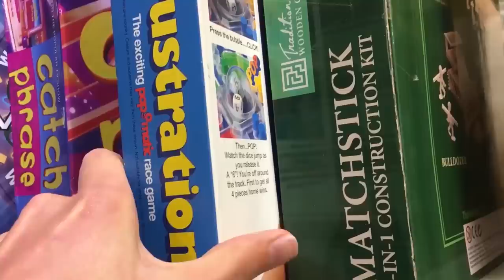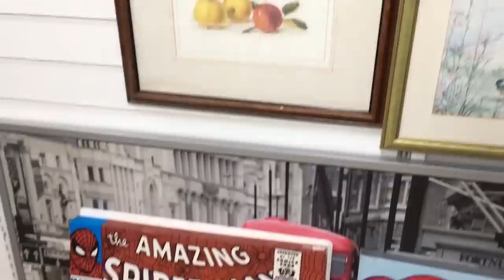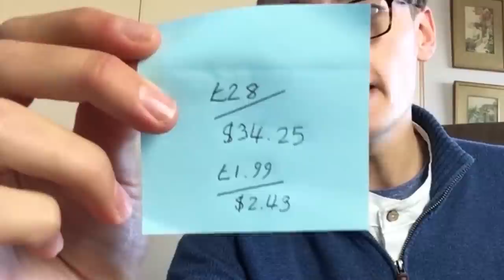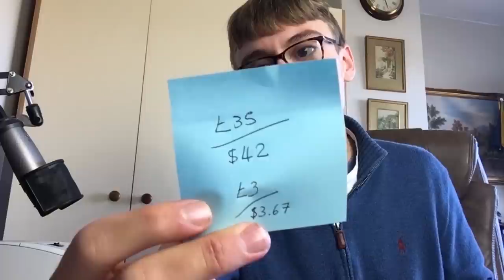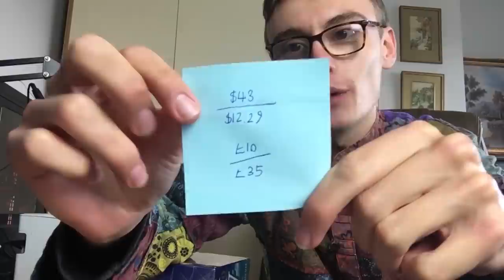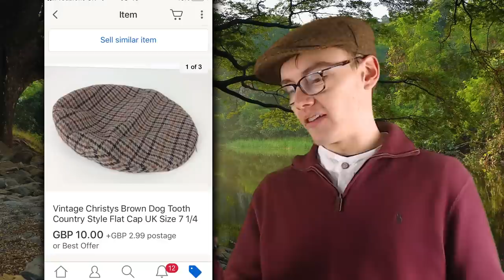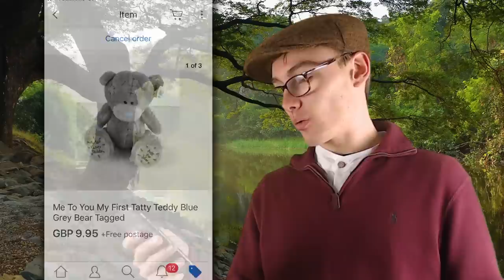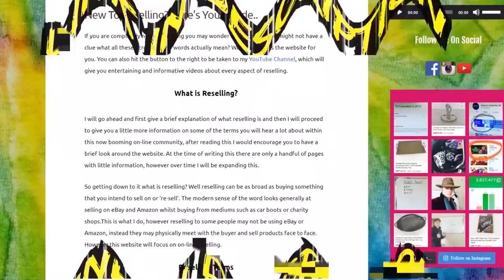The Adz Show - S1 EP2: "Charity Shop Chasing"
Business & Packaging Supplies I Use:
Poly Mailers 25 x 35 I Use